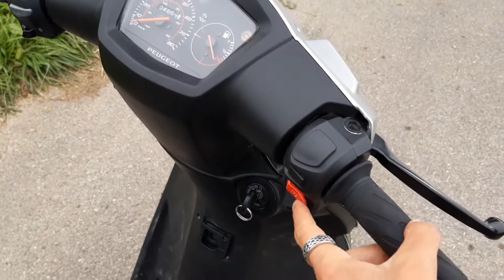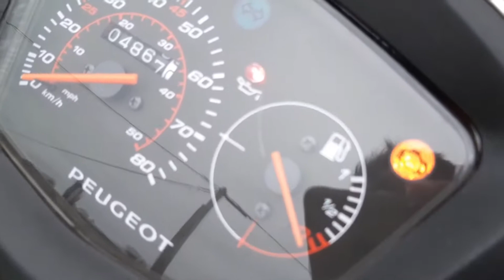TUTO : réparer scooter Peugeot qui ne démarre pas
Dans cette vidéo on vous montre quelques vérifications à faire quand un scooter Peugeot kisbee ne démarre pas. Ces vérifications sont valables sur la plupart des scooter et moto 50cc.

Dans notre cas le scooter ne réagissait pas quand on mettait le contact, il s'avère qu'un fusible avait cramé.